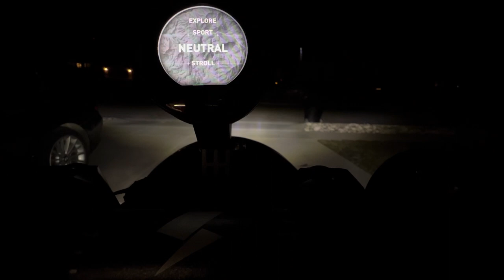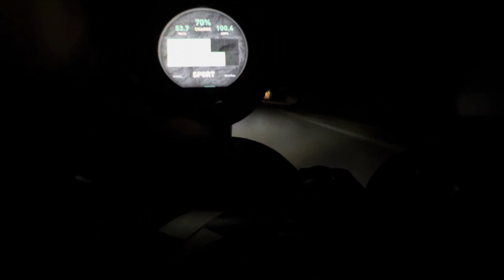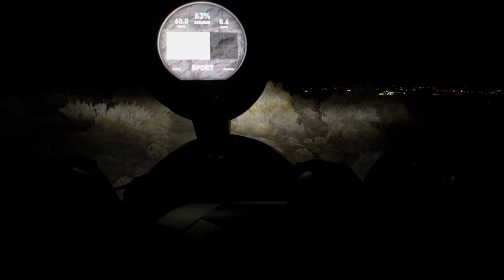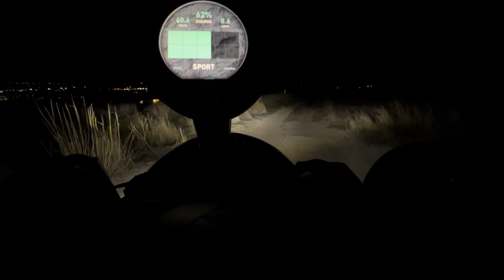Volcon Grunt - Night Ride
Raw nighttime footage with a little narration of my 2022 Volcon Grunt. Brought my Border Collie with me for exercise. Leave any questions in the comments!